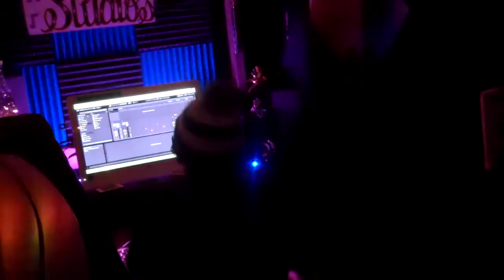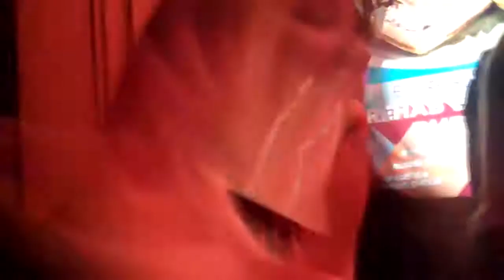"Music & The City" (inthestudio) VLOG11 Recording sessions / Downtown Boise, Idaho - Romeo Rivera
"Music & The City" VLOG11
Studio sessions with Clos at the 2Cstudios & the homies 21st Birthday downtown Boise, Idaho! Enjoy!

All tracks reposted on my Soundcloud are mixed by me! Check em out!

1st song:
Heard Em' Say - Curtis Roach
2nd Song:
High - Influence off the "DREAM CHASER"Ep